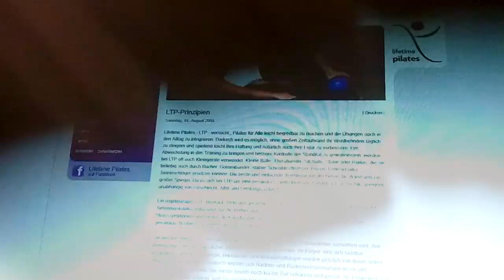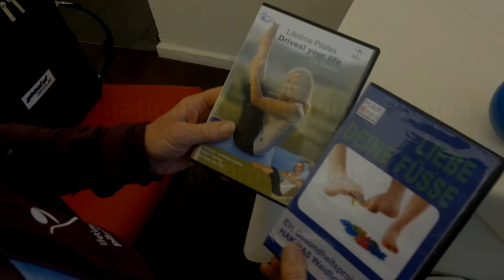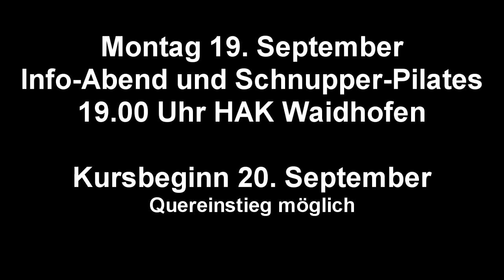LifetimePilates im Trend - Mag. Eva Obenaus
Pilates ist das schonende Fitnessprogramm für Promis. Mag. Eva Obenaus hat mit Lifetime-Pilates daraus Spezialprogramm für den Schulunterricht und für Spitzensportler entwickelt.